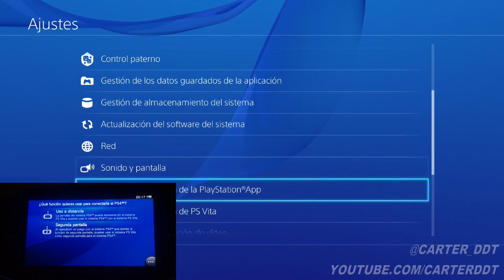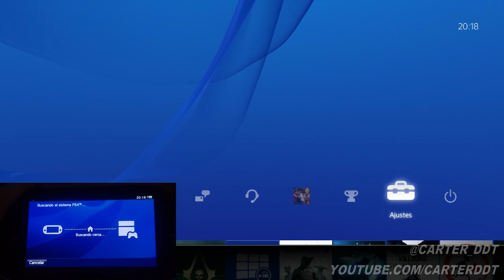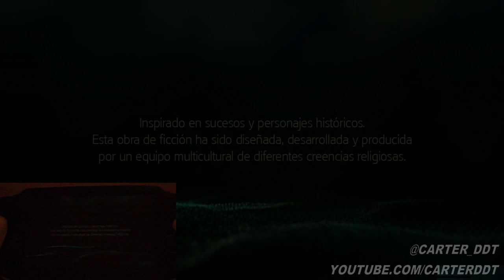PS4: Guia tutorial del uso a distancia con PS Vita (Remote Play) [PS4/Español]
Cancion de la Intro: Zone Of The Enders - Leo! Leo! (Smooth Remix)